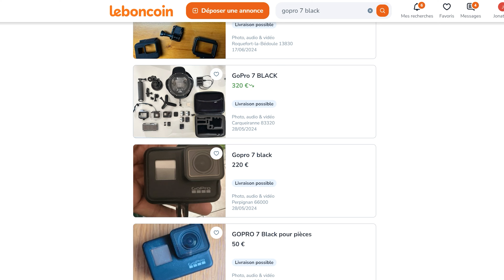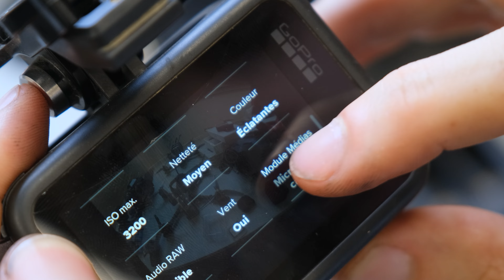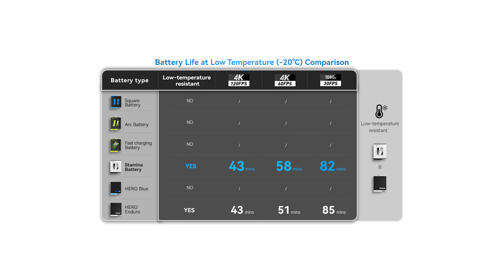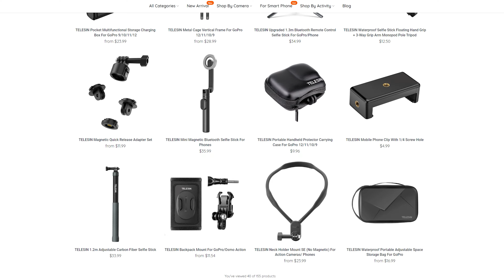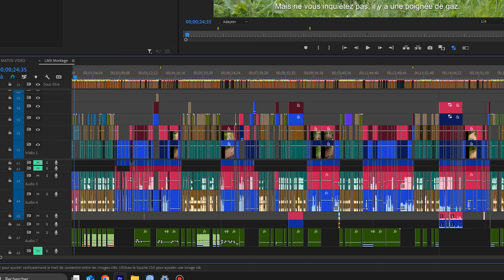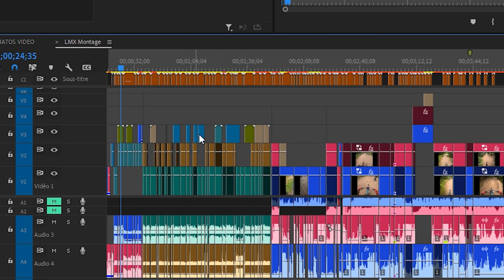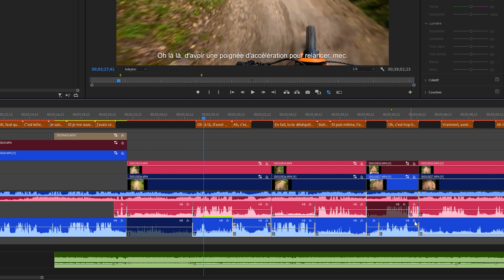SURRON / TALARIA : Matériel vidéo pour filmer ? Réglages Gopro, Micro, Drone...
Vidéo hors série pour ceux qui sont curieux de voir les coulisses de la partie création vidéo chez Jo & Will. Quels sont nos réglages GoPro ? Quels micros utilise t-on ? Caméras, optiques, drone, intercom... ?

► -15% sur les intercoms CARDO avec le code JOWILL15

GoPro Hero 11
Fujifilm X-T5
DJI Mic
DJI Mavic Pro mini
DJI Ronin
Samsung S23 Ultra